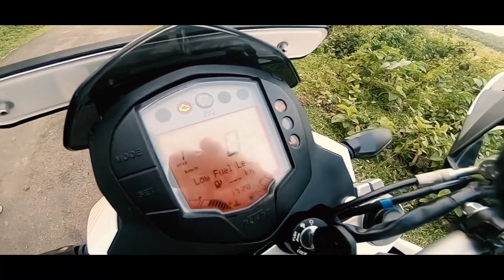KTM Duke390(2016)and (2018) Teaser is up |Duke390s |NortheastIndia | Vlog- 16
As you all can see here the new KTM Duke390 of 2018 and the Duke 390 2016... This is all about the comparison between both of the machines of two generations. Until the full vlog is up.. Enjoy the teaser
Helped by
Vivek debbarma
Motovlog- Hero gopro 6
Dslr:-  Nikon D5500
Drone:- DJI MAVIC Air
 Song used- California dreaming by (Arman cekin)